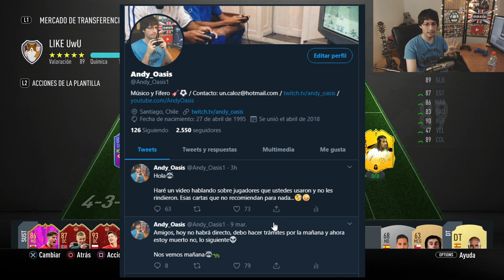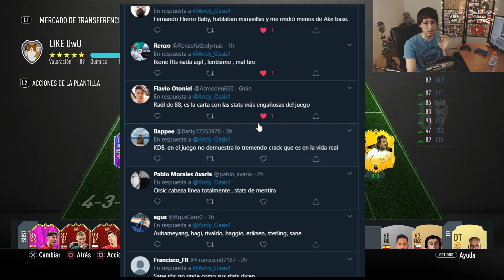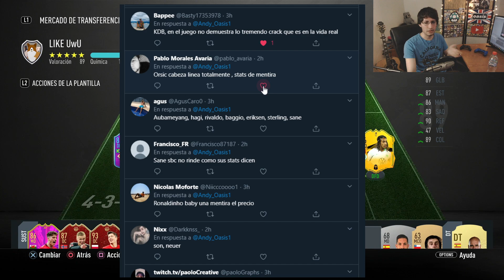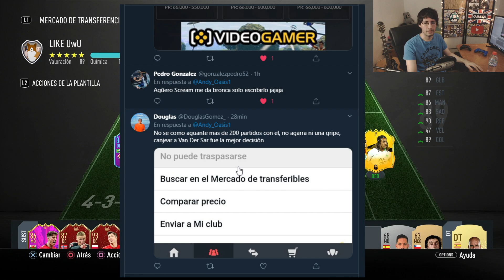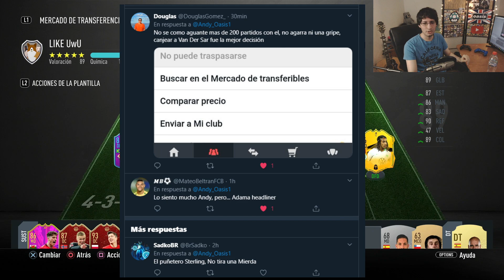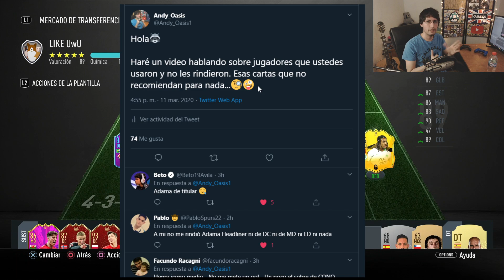Hablemos de las cartas que peor nos han rendido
➤CLUB DE TRADEO VIP :

¿Te interesa el TRADEO y no quieres gastar en FIFA POINTS para tener millones de monedas ni arriesgarte a un baneo? Estar en el Club Tradeo VIP te servirá para saber como invertir tus monedas de FUT, teniendo un grupo de personas atentas al mercado para identificar gangas y subidas de precio! Así evitarás tener que estar pendiente del mercado, podrás centrarte en tu juego o en disfrutar las ganancias: